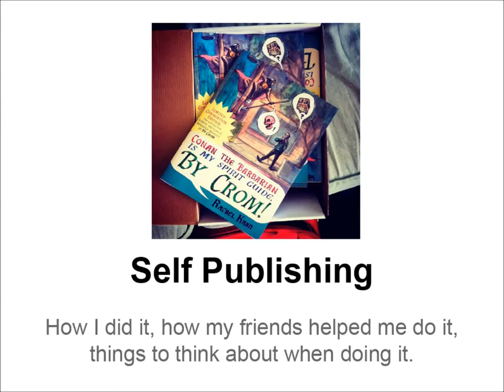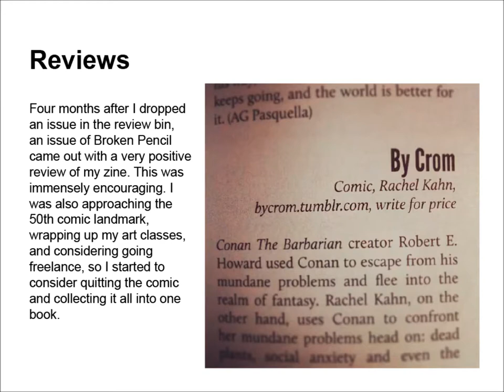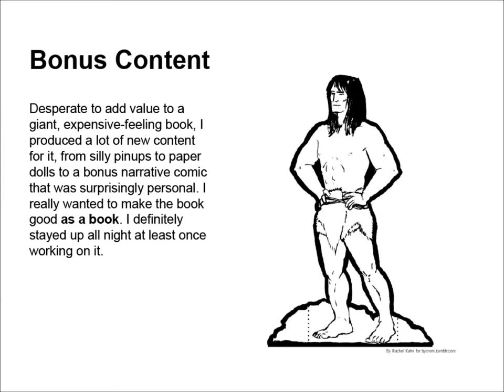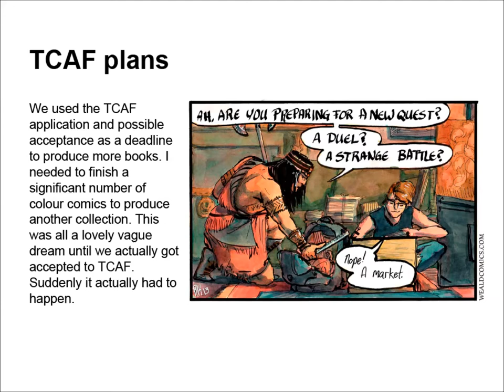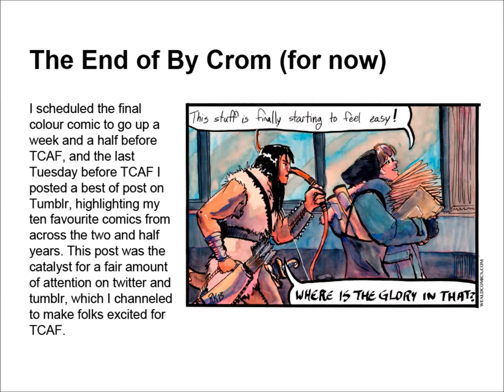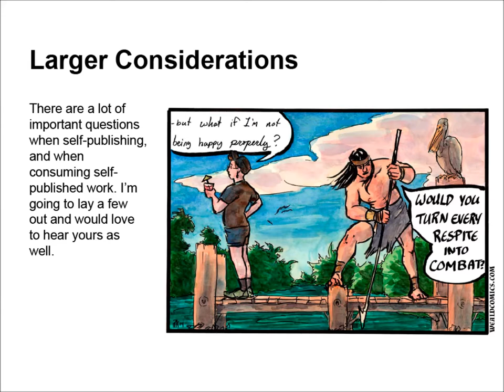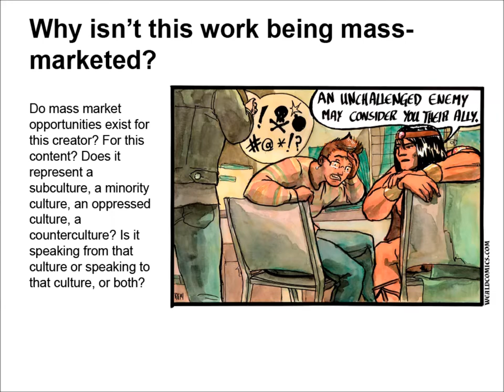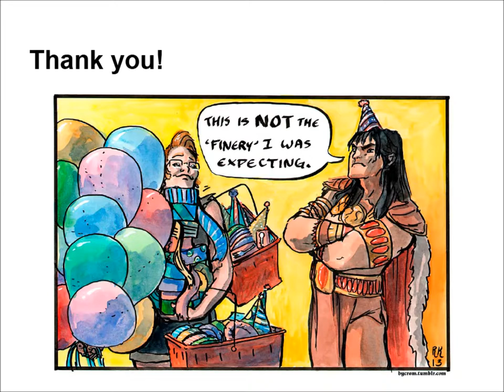By Crom! Case Study and Critical Directions - Slides and Audio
This is a guest lecture I gave to Professor Laura Wiebe's first year Pop Culture Studies class at Brock University.

This is an academic lecture about the practical realities of selfpublishing comics. I was focusing on disabusing the students of some of the myths of DIY, indie, self published work eg: the trope of the Artist. I also specifically wanted to confront them with the financial challenges and larger anxieties of this sort of endeavour. It wraps up with a long list of questions you can take forward into your creation and consumption of media and culture, to see a little bit behind the curtain and take less for granted.

That said, for a talk about my project of three years now, this does not sound as grateful, as inspired, as touched, as overwhelmed as I actually am by the love, support and success I've seen while drawing and selfpublishing By Crom!.  I prioritized for my audience and so did not focus on the positivity I feel and instead narrowed in on the challenges and details thereof.

For the record: I'm immensely grateful and have, despite all the challenges listed herein, adored my time selfpublishing my comic, and look forward to taking on more projects like this in future with a little more wisdom going forward.